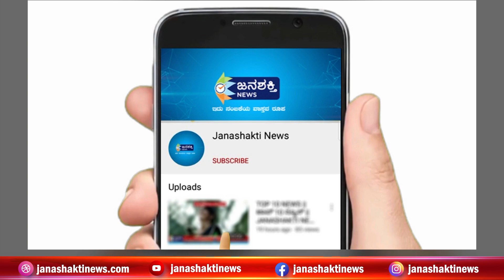ಹುಸ್ಕೂರಿನ ಉ.ಅಧ್ಯಕ್ಷನ ವಿರುದ್ಧ ಆರೋಪ ಮಾಡಿದ‌ ರಾಂಪಾಳ್ಯ ಮುನಿರಾಜು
JanashaktiNews Banglore Huskuru ಹುಸ್ಕೂರಿನ ಉ.ಅಧ್ಯಕ್ಷನ ವಿರುದ್ಧ ಆರೋಪ ಮಾಡಿದ‌ ರಾಂಪಾಳ್ಯ ಮುನಿರಾಜು